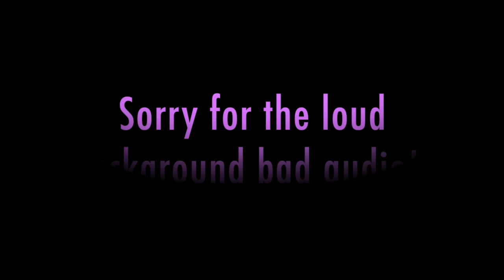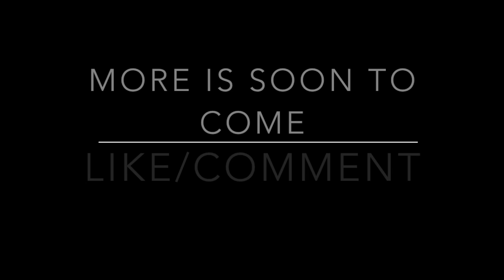Washing the Z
This video is about Washing the Z